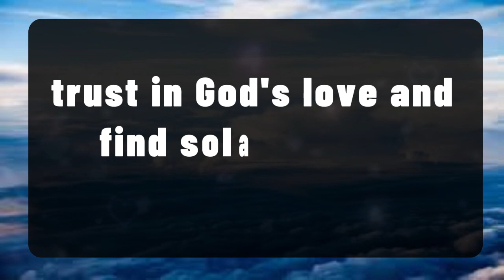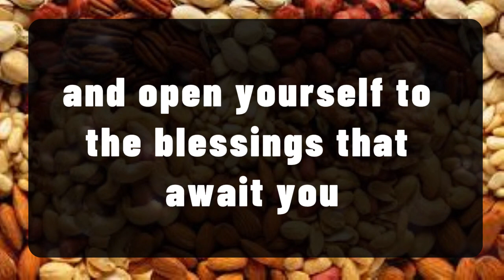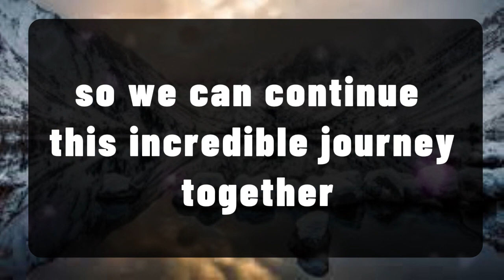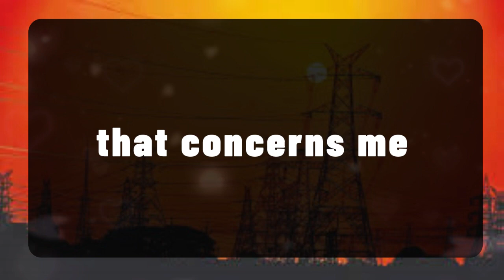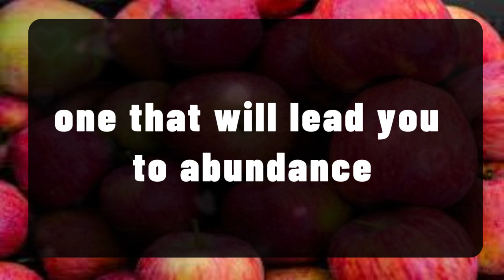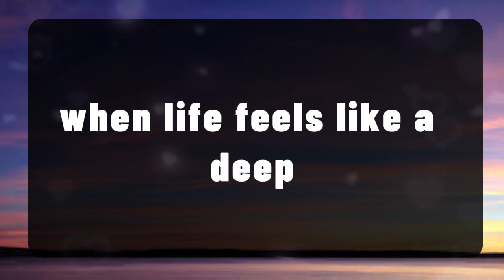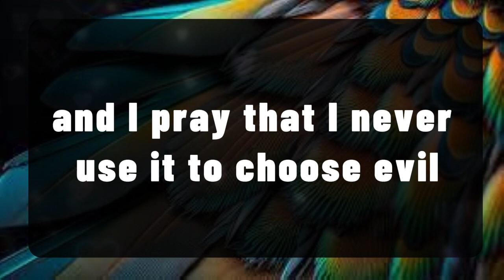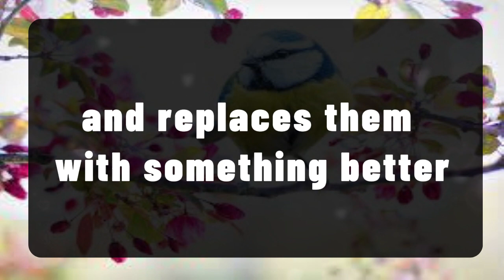God message: THIS IS ABOUT YOUR LIFE, YOU HAVE A VERY GOOD LIFE BUT... Angels Message✝️God Miracles